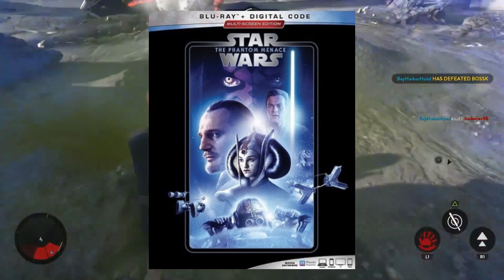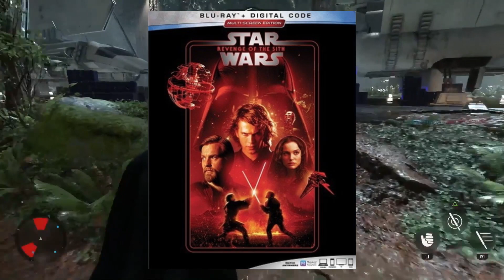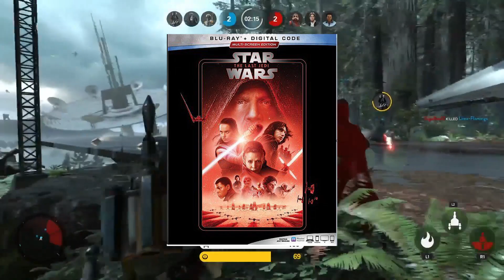New Star Wars Blu Rays Being Released... Where's Star Wars in 4K?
Disney is apparently releasing new individual Star Wars Blu Rays outside of the Star Wars Original Trilogy and Star Wars Prequel Trilogy collection. This new release will be individually packaged copies of all 10 films, including Rogue One and Solo. These new Blu Ray releases of the entire Star Wars Saga come at a weird time, as many collectors and Star Wars fans are waiting for the series to come to 4K Blu Ray. We are going to take a look at each of the new series Blu Ray box arts, what's new, what's the same, and what you should consider buying or not buying. Every movie is here from the Phantom Menace all the way up to The Last Jedi.

Source for covers